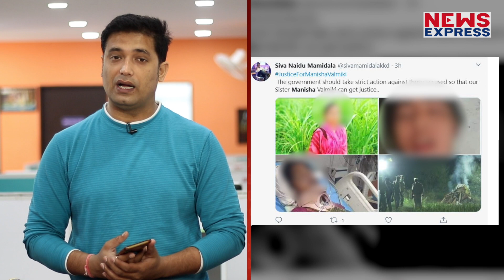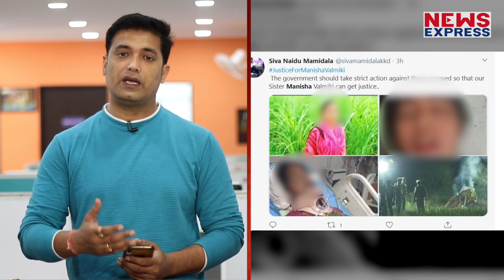Manisha की फर्जी तस्वीर कहीं आप भई शेयर नहीं कर रहे ?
हाथरस में मनीषा के साथ जो हुआ उसपर देश में गुस्सा है. सोशल मीडिया में मनीषा की फोटो वायरल की जा रही है. लेकिन मनीषा की जो तस्वीरें दिखाई जा रही हैं, वो कैसे Fake निकली... Detail Report देखिए